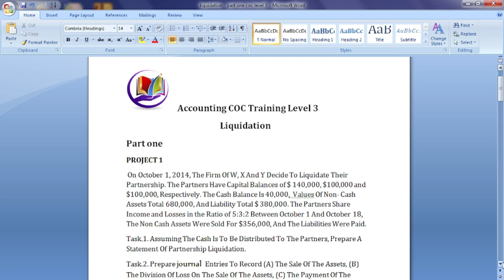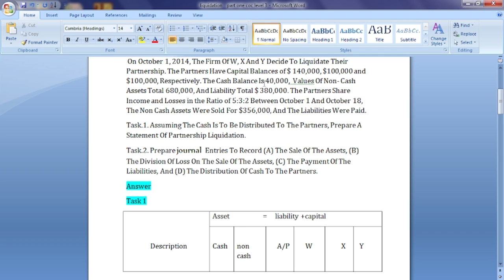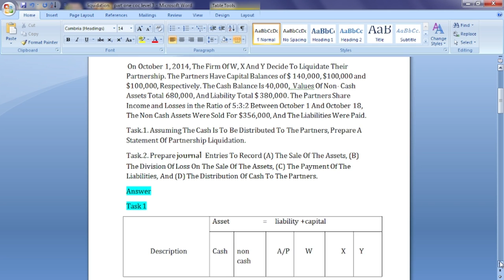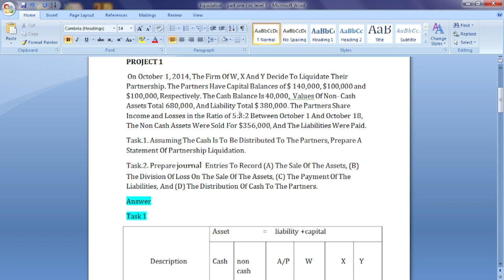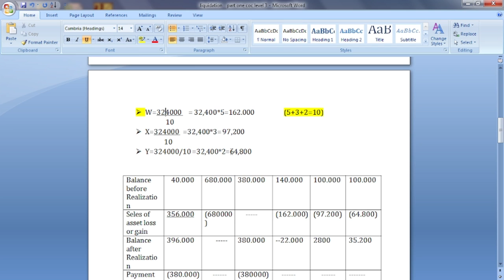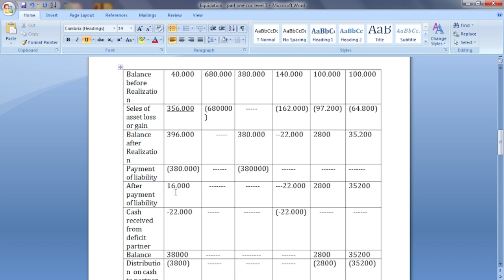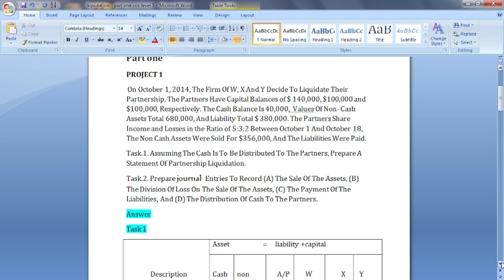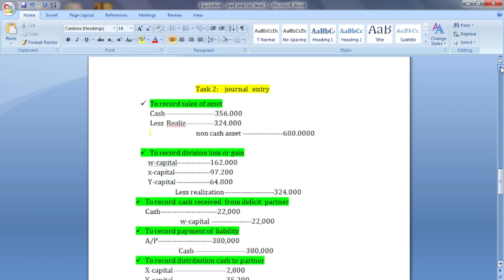Ethiopian Accounting COC training level 3 liquidation Question And Answer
አድሱን  የእትዮ አካዉንትንግ ቻናል ሳብስክራይብ አድረጉልኝ በቻናሉ የምተላለፈዉ አካዉንትንግ (ስኦስ) coc ስልጠና ከደርጃ 1- እስከ ደርጃ 4 ሁሉም ጥያቄ ከነ መልሳቸዉ በዚዉ ቻናል ይቀሪባል  አመሰግናለዉ!!!